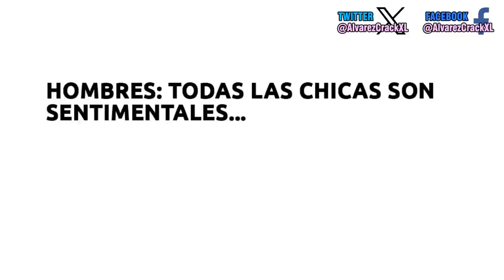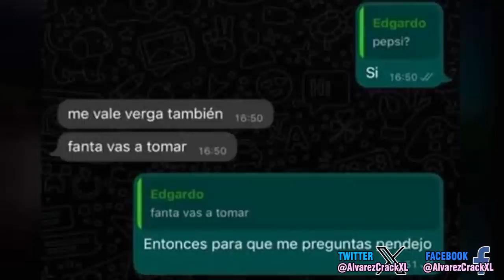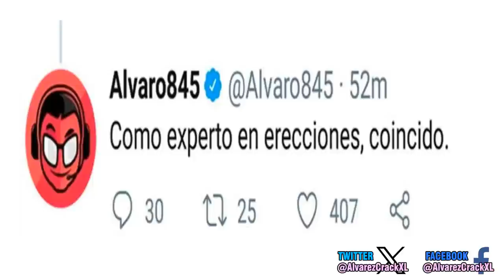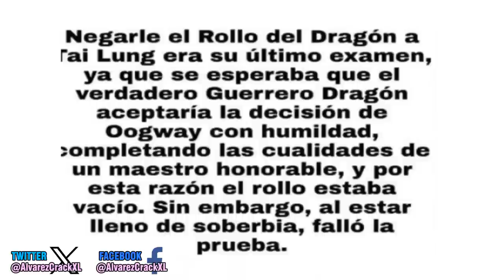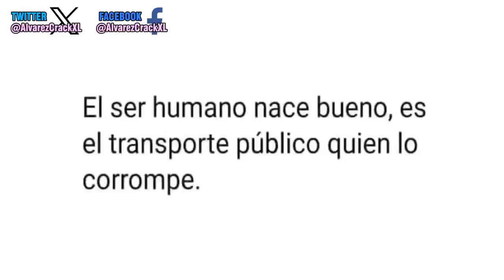Historia con Memes 8 | Las Risas no Faltaron 😱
Buenas gente, como siempre les agradezco su lealtad hacia el canal viendo este video de memes, como a ustedes les gusta hay muchos memes de Genshin, un poco de pokemon entre otras cosas. 283.